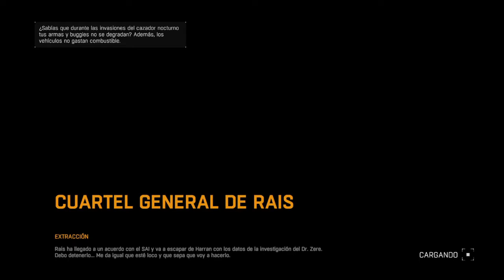Dying Light | Capitulo 36 | Final